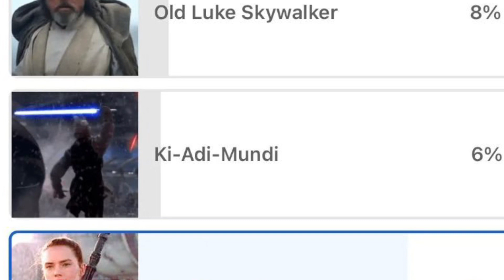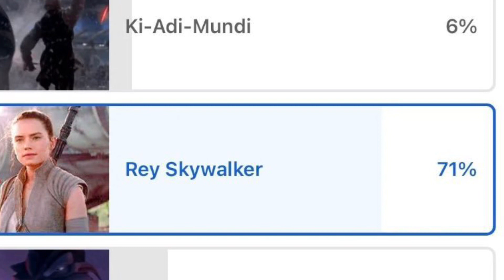REY IS THE LEAST FAVORITE JEDI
Just a VIDEO, discussing the fact that the fans of rejected Daisy Ridley, and her character, Rey Palpatine completely. With a discussion of what they should’ve done to begin with.